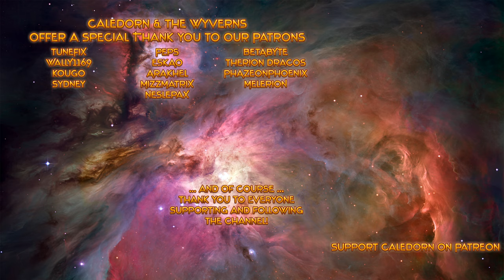Godfall - Introduction Mission - Sunforge Temple - New Action RPG for PC & PS5 - Let's Play - EP1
Join me as we explore the worlds of Godfall - an absolutely stunningly beautiful action RPG title from Counterplay Games! We are playing as the last of the Valorian Knights, masters of combat, equipped with legendary armour called Valorplates. Expect lots of fun moments, watching me struggle with minor things like dodging, parrying and so forth, as I bring you with me on this journey into this fascinating and wonderful adventure!

Buy the game on Epic Games Store, and support me directly with part of the cost for the game (My creator tag is CALEDORNNO)

About Godfall
Save Aperion. You are the last of the Valorian knights, masters of combat equipped with legendary armor called Valorplates. Ascend in Godfall, a first-of-its-kind, looter-slasher, melee action-RPG.

Aperion is on the precipice of ruin. You are the last of the Valorian knights, god-like warriors able to equip Valorplates, legendary armor sets that transform wielders into unstoppable masters of melee combat. Tear through foes as you climb through the elemental realms and challenge the mad god, Macros who awaits you at the top. Ascend in Godfall, the first-of-its-kind, looter-slasher, melee action-RPG.

- Adventure across exotic vistas, from the above-ground reefs of the Water Realm to the subterranean crimson forests of the Earth Realm
- Master all five weapon classes, each with unique playstyles and a variety of longswords, polearms, warhammers, greatswords, and dual blades
- Level up, learn new skills, and uncover legendary weapons with devastating effects on the battlefield
- Unlock 12 Valorplates: Divine, Zodiac-inspired suits of armor that empower you to shred every enemy between you and Macros
- Test your skills in the Tower of Trials and challenge yourself against the toughest foes and earn top-tier loot
- Fight solo, or alongside friends with three-player PvE online co-op play